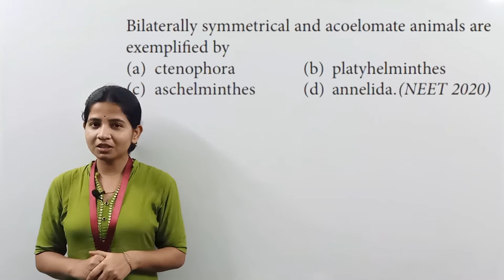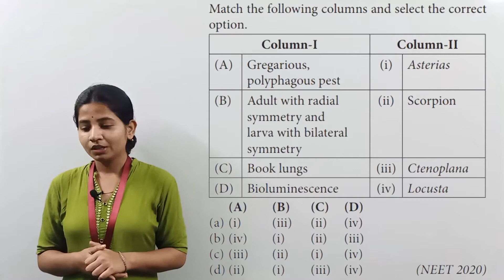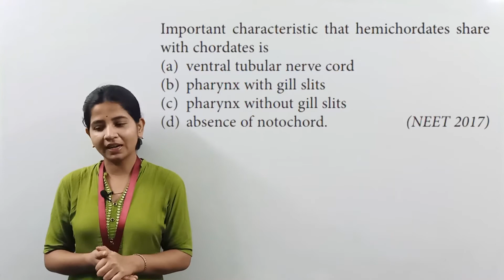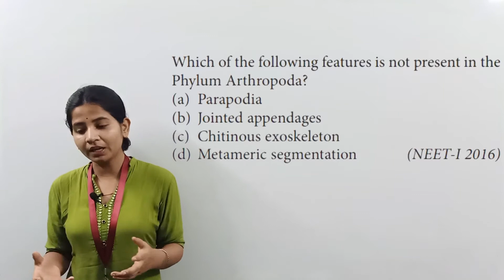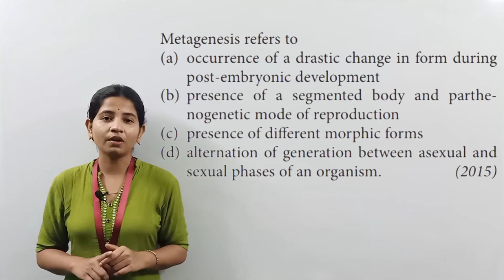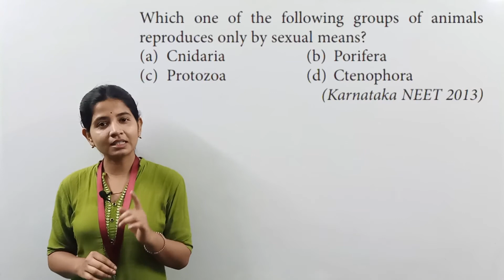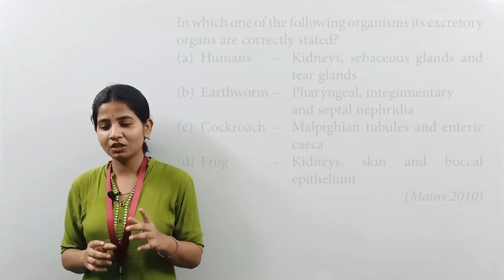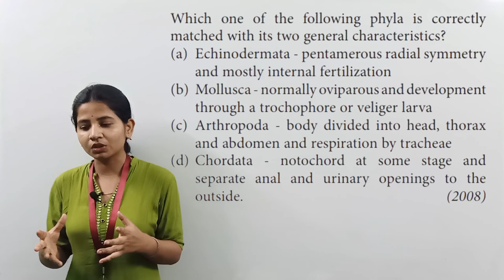Animal Kingdom Class 11 NEET Previous Year Questions || P - 2|| Non - Chordates - Saaransh Path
This Question - Answer session on Animal Kingdom Class 11 NEET Previous Year Questions || P - 2|| Non - Chordates is delivered by R. Karmakar Mam  from Saaransh path.

This lecture covers all the important Questions of Animal Kingdom Class 11 NEET Previous Year Questions || P - 2|| Non - Chordates
Some of the Important Topics of Animal Kingdom Class 11 NEET Previous Year Questions || P - 2|| Non - Chordates are as follow: